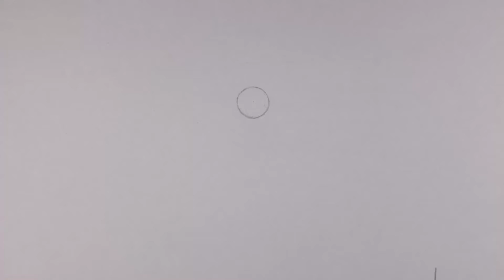Orbiting Ball by Rose Larder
An animation similar to that of the bouncing ball but using an ellipse to create an orbiting ball